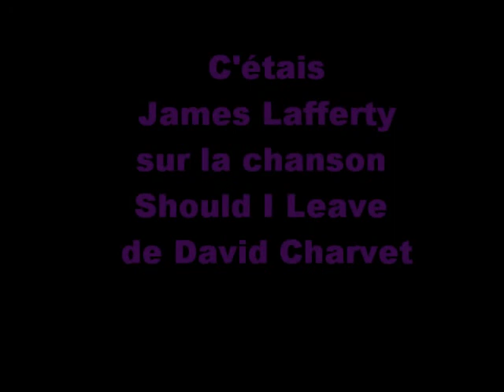James Lafferty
Vidéo de James Lafferty sur la chanson Should I Leave de David Charvet